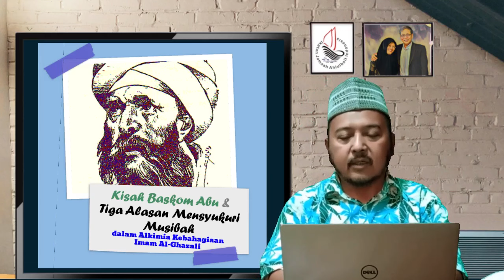Kisah Baskom Abu & Tiga Alasan Mensyukuri Musibah|Pengantar Doa Masukkan Kebahagiaan pada Ahli Kubur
Pengantar Doa Masukkan Kebahagiaan pada Ahli Kubur (Bagian 25)

Tema : Kisah Baskom Abu & Tiga Alasan Mensyukuri Musibah
(kisah dalam Alkimia Kebahagiaan karya Al-Ghazali)